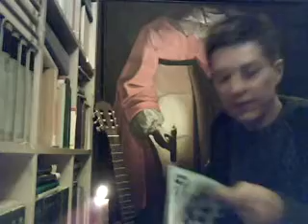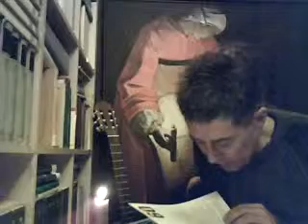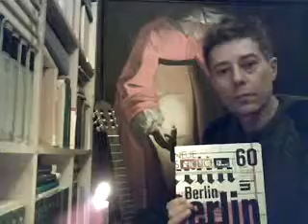Die Kinderseiten der Epoche ADULTE KRISE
kinderseitederepoche

Die Kinderseiten der Epoche

ADULTE KRISE

Groteske von Dietmar Moews
aufgenommen und vorgelesen von Dietmar Moews